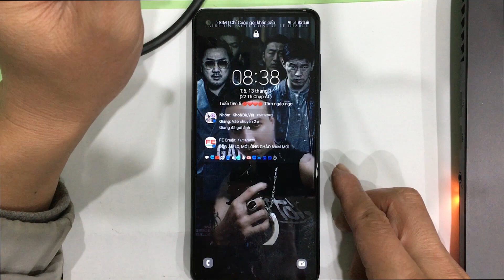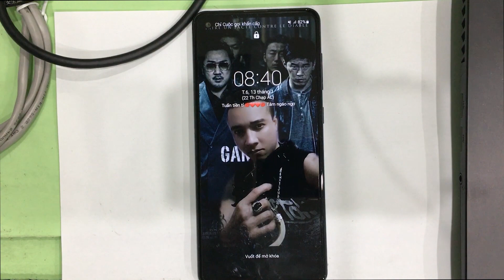Khắc phục Samsung Galaxy A21s bị treo đơ cảm ứng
Khắc phục Samsung Galaxy A21s bị treo đơ cảm ứng khiến các bạn không thể vuốt màn hình được mặc dù các bạn không làm rơi, tự nhiên bị treo đơ cảm ứng. Để khắc phục lỗi này, các bạn chỉ cần khởi động lại điện thoại là OK nhé!